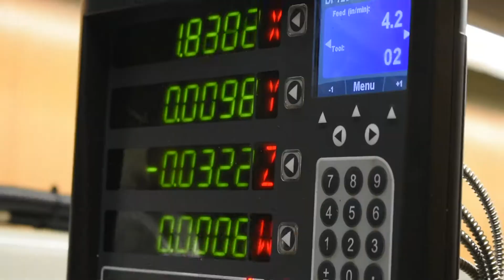Long Beach Rocketry - We are on a mission... (California State University Long Beach)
DriveTribe:
Phantom Driven_

Filmed with an iPhone 7 Plus, DJI Phantom 3 Standard, Nikon D3400, Akaso EK7000, and DJI Mavic Pro
Edited with Adobe Premiere CC 2018